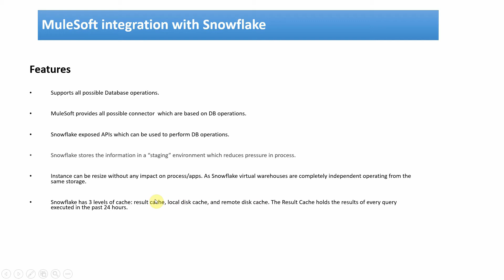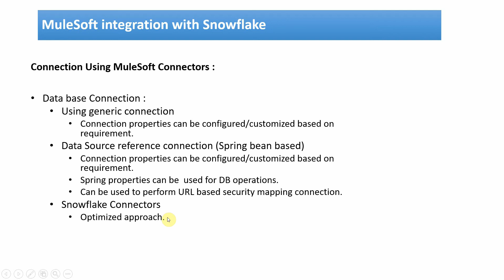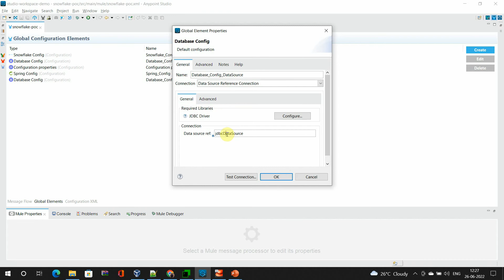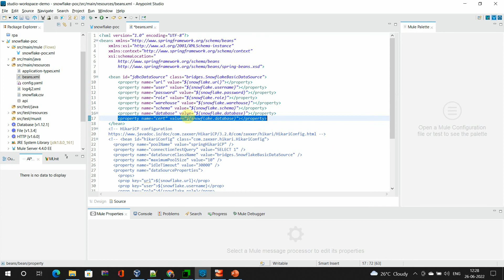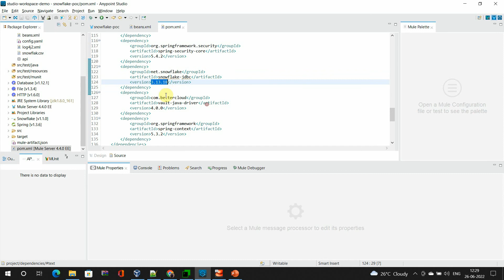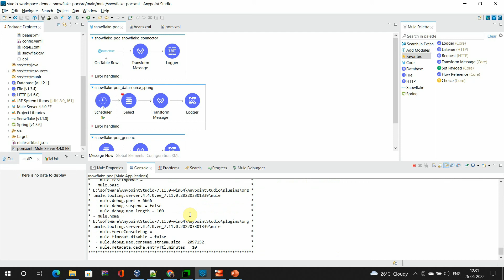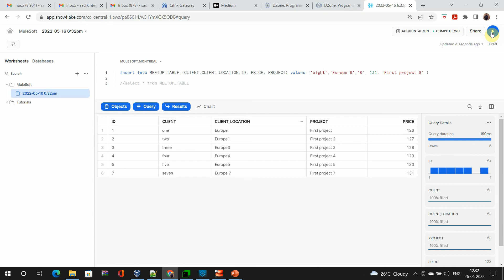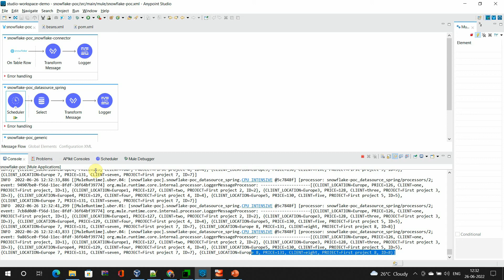MuleSoft integration with Snowflake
Connection Using MuleSoft Connectors :

Data base Connection :
Using generic connection
    Connection properties can be configured/customized based on requirement.
    Data Source reference connection (Spring bean based)
   Spring properties can be  used for DB operations.
   Can be used to perform URL based security mapping connection.
   Snowflake Connectors
   Optimized approach.